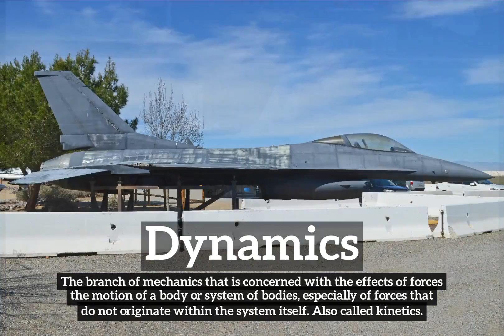What is Dynamics? | How Does Dynamics Look? | How to Say Dynamics in English?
Learn how to pronounce dynamics with Imago Spectrum.

Imago Spectrum allows you to easily memorize common English words and phrases by joining visual and auditory learning environments into a short video. Focus on the images and repeat dynamics several times for best retention results.

In this video we are speaking the word, "dynamics". Do take note of how dynamics is spelled.
The definition of dynamics is listed below the word in the video.
Dynamics:  The branch of mechanics that is concerned with the effects of forces on the motion of a body or system of bodies, especially of forces that do not originate within the system itself. Also called kinetics.